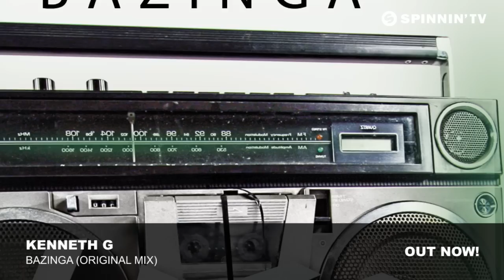Kenneth G - Bazinga (Original Mix)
Kenneth G drops a BOMB on Bingo Players label Hysteria! Full electro house with some acid synths topped with a Dutch --inspired signature drop to match.
We implore you to play this track at full volume!
Afrojack : 'Supported in my radioshow!'
Roger Sanchez : 'BIG!'
Marco V : 'Simple but very effective!'
Diplo : 'Support'
Quintino : 'Great track!'
DMS12 : 'Super dope!'
Dj Slider : 'Picktime cracker! Just like this! LOVE IT!'